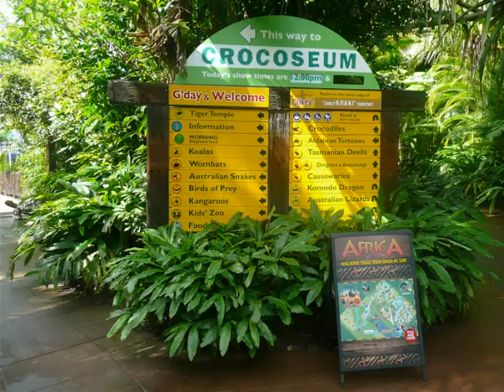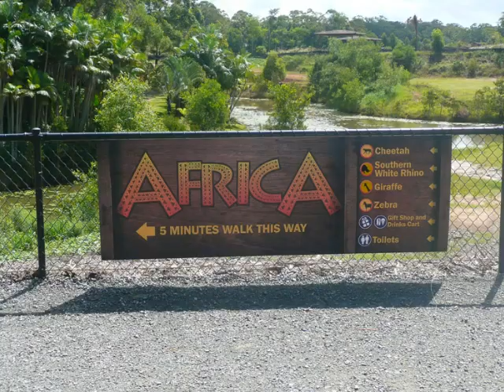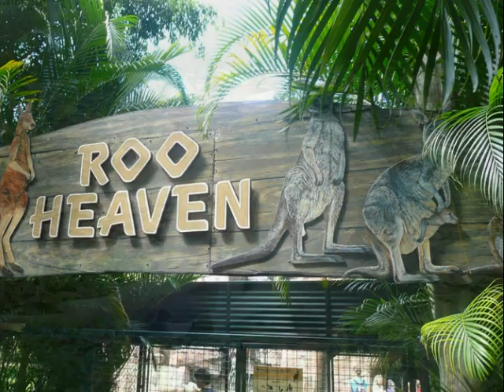Travel Australia Zoo with Glen & Leslie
This video forms part of our Australia & New Zealand Trip of 2011